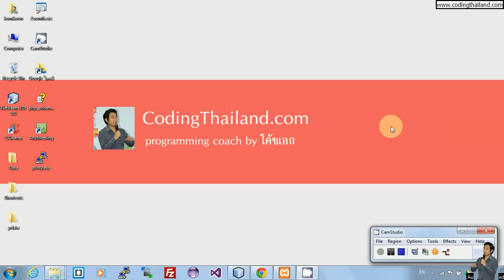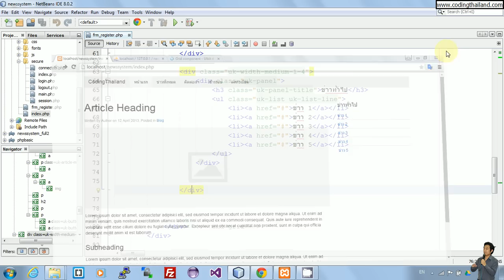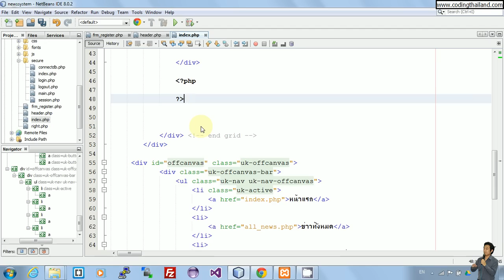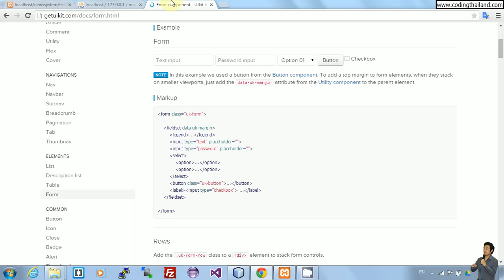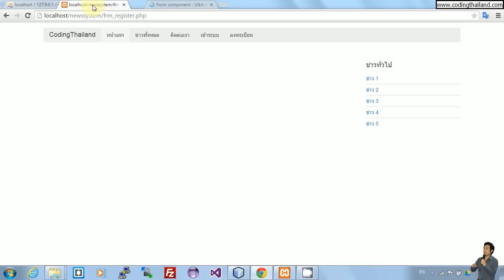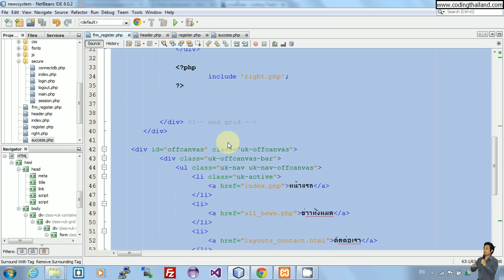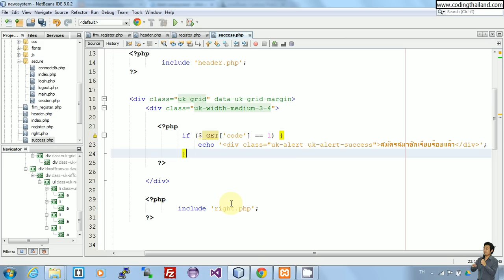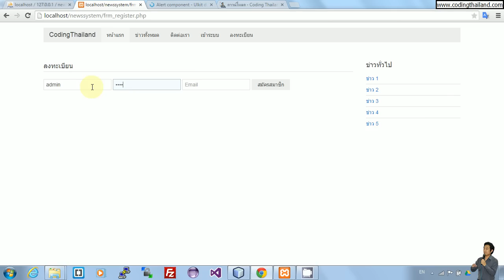ระบบจัดการข่าวสารและกิจกรรม ตอนที่ 5